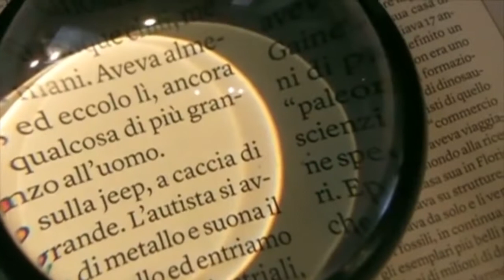GOSSIP MANIA 28/05/2021